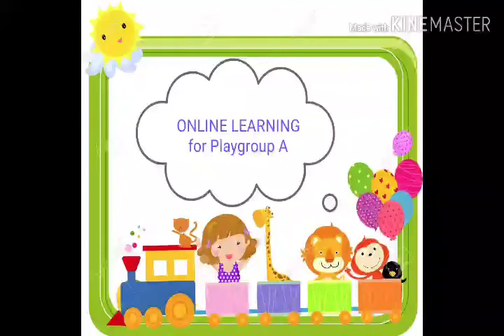E-learning Speaking Colors PG A